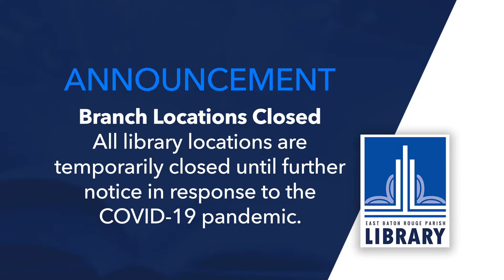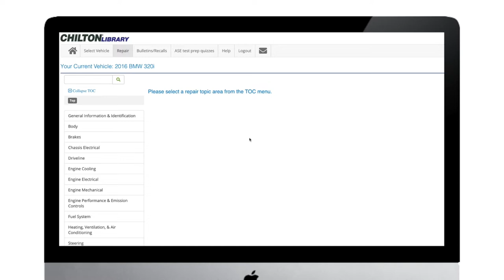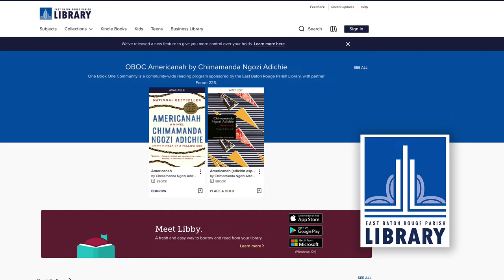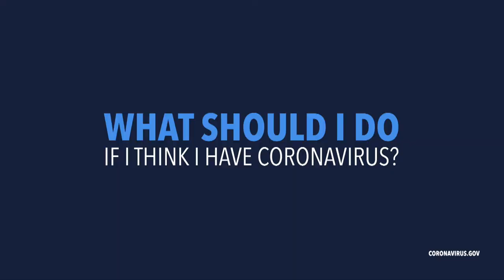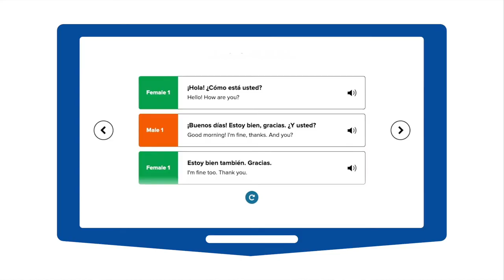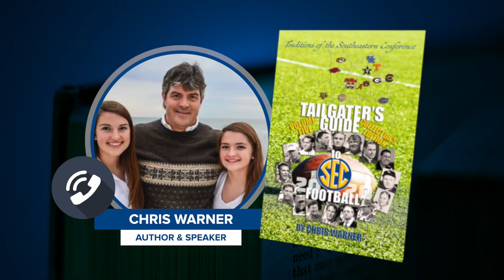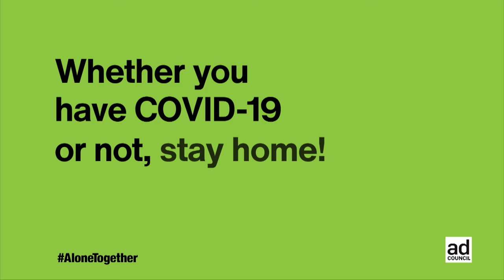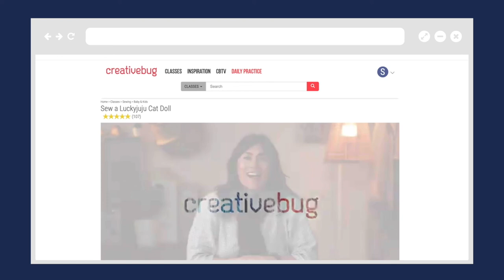April 2020 | Library Road Show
Although all 14 branches of the East Baton Rouge Parish Library System have been closed in response to the COVID-19 Pandemic the Library System remains accessible.  Find out what the Library System is doing during this challenging time to continue to support the public in this episode of the Library Road Show.